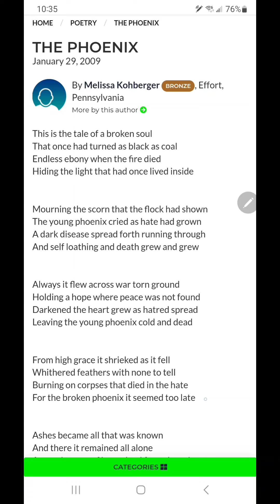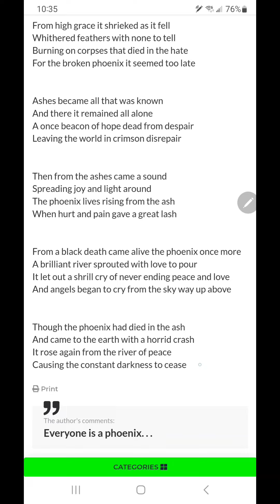Idaho Murders. "THE PHOENIX". Did Bryan Kohberger's Sister Write This Poem About HIM?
Could Bryan's sister, who was studying mental health write this poem about her brother?